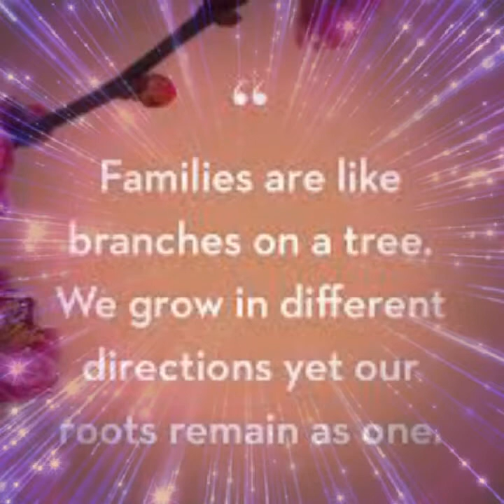Happy fathers day dads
I made this for my fathers